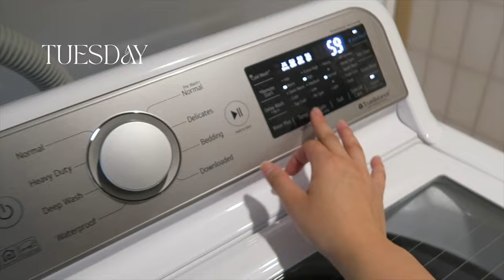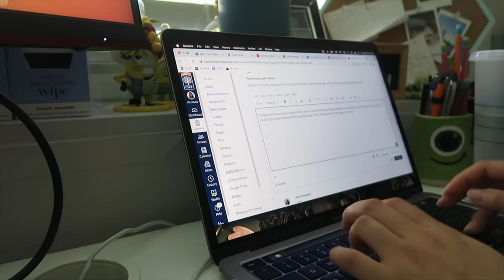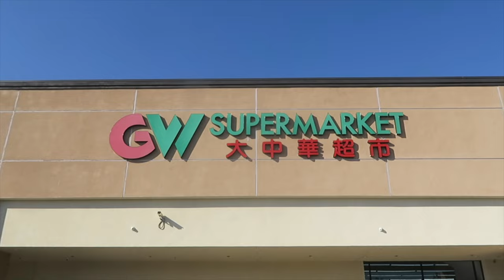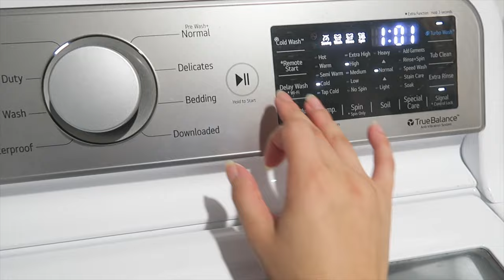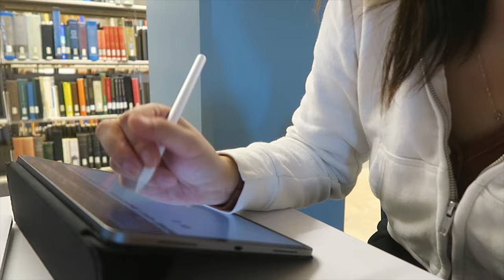living alone in college, home cooked meals, and midterms week at cal state fullerton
in this video i take you along with me during my weeks as a college student at csuf studying marketing and information systems. there's also a lot of cooking and living alone days so i hope you enjoy!

♡ others ♡
✰ uber code- sharont2423ue
✰ postmates- QSEWR